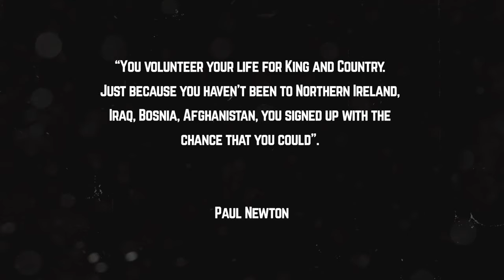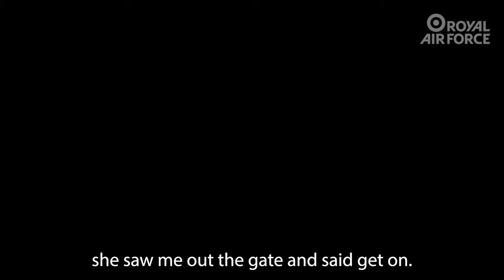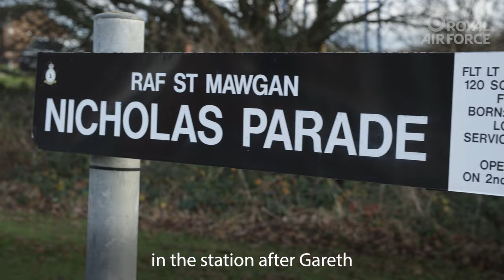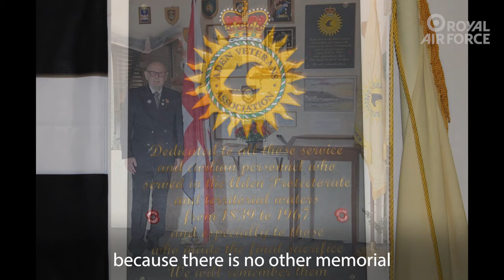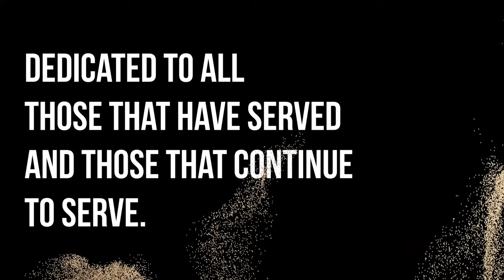Untold Stories - Full Documentary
In this gripping conclusion of Untold Stories, we hear from all seven RAF veterans, sharing their incredible experiences from the Cold War, Afghanistan, Falklands, Aden, and beyond.

'Untold Stories' sees RAF veterans share their extraordinary experiences, offering an intimate and unfiltered glimpse into the challenges and triumphs they encountered while serving their country.

Each episode delves into a different aspect of the RAF's post-WWII history, featuring exclusive interviews, rare photographs, and archival footage that transport viewers back in time.